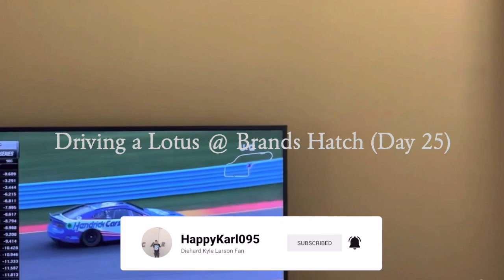Driving a Lotus @ Brands Hatch (Day 25) - GRID Legends Gameplay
I am test-driving a Lotus at Brands Hatch since this is basically career mode, to be honest.  No more having to go through storylines and needing to worry about getting Xbox achievements.  Well just wait and see how far I go into career mode.

WhatiFRacing
RealRadman